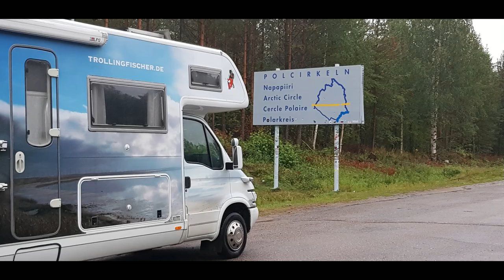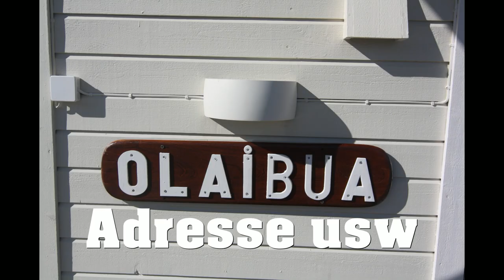- Gjesvaer/Nordkap August 2018 Slideshow - Team Trollingfischer auf Heilbutt & Steinbeisser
Wir sind vom 15.-25. August vor Ort gewesen.
3 Tage Anreise über Vogelflugline mit dem WoMo über Dänemark-Schweden-Finnland auf die Insel Mageroya/Finnmark/Nordnorwegen.

Ikke, Jense, Piet und Marco

Schnitt/Ton - Marco Reimers
Bilder - Jense, Ikke, Piet und ich

Musik - YouTube Creator

Catch Me If I Fall - NEFFEX

Indecision - Dyalla

Put It - TrackTribe